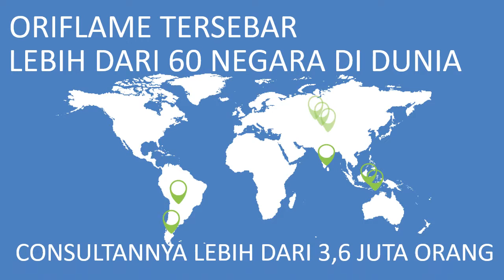WA 08571156812 - ORIFLAME PERUSAHAAN DIRECT SELLING DARI SWEDIA, PRODUKNYA AMAN TERPERCAYA